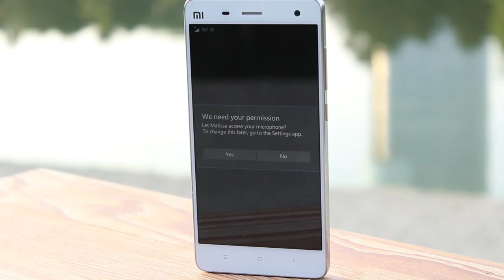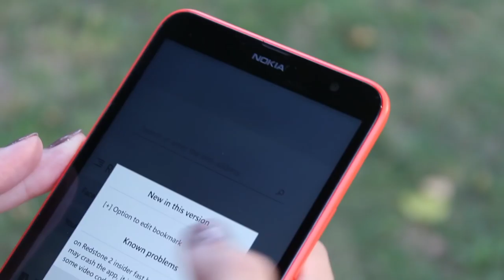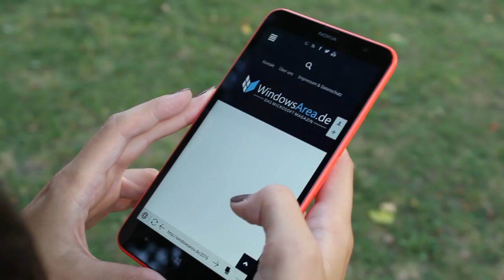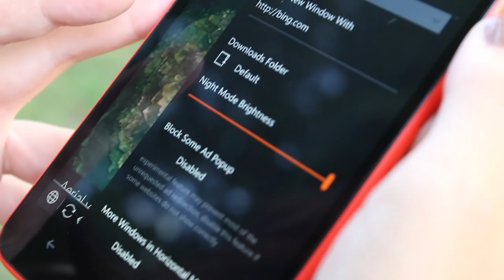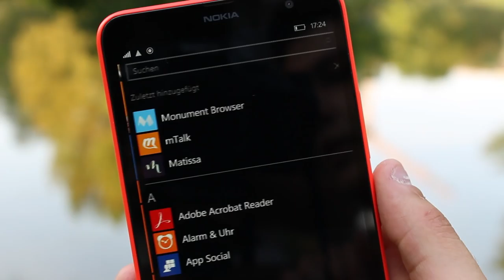3 Top Apps im September für Windows 10 / Windows 10 Mobile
In unserer neuen Video-Reihe zeigen wir euch die besten Apps für Windows 10 und Windows 10 Mobile. Jeden Monat suchen wir uns drei oder manchmal auch mehr Apps aus, um sie euch zu präsentieren.